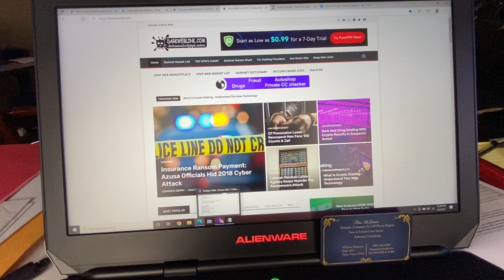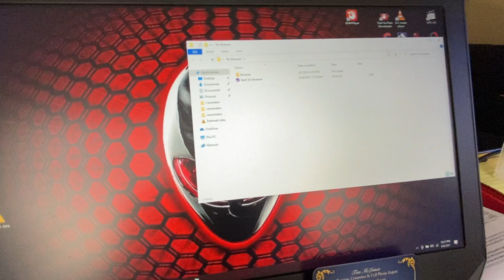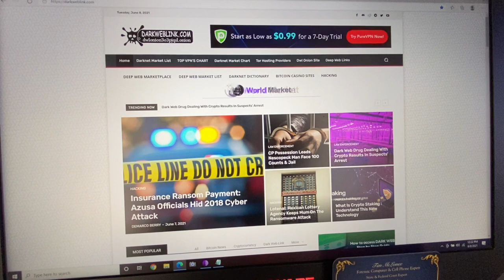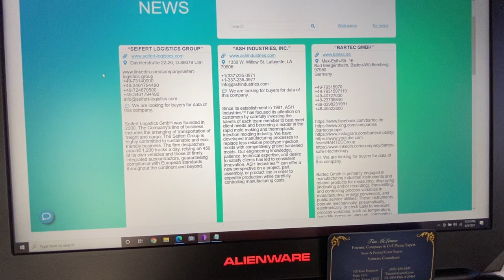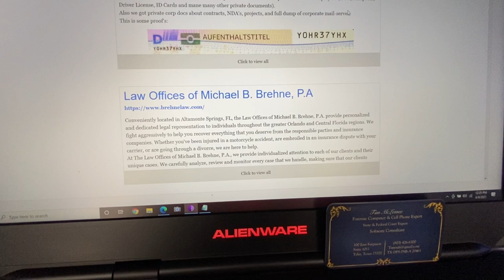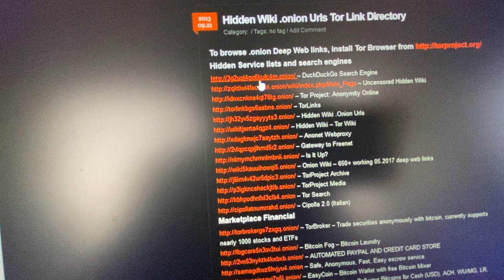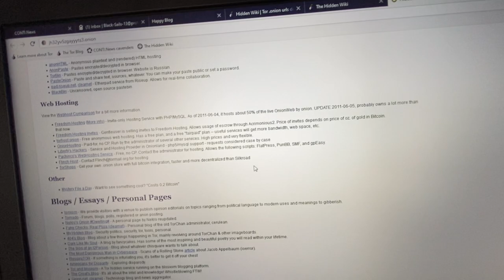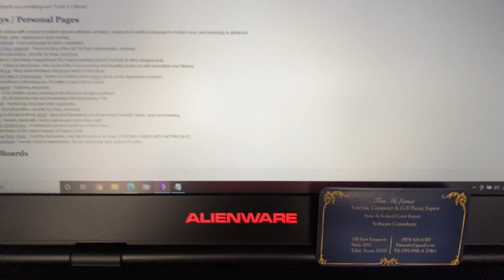The truth about Ransomware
A video about how to actually deal with RANSOMEWARE if you are the victim.